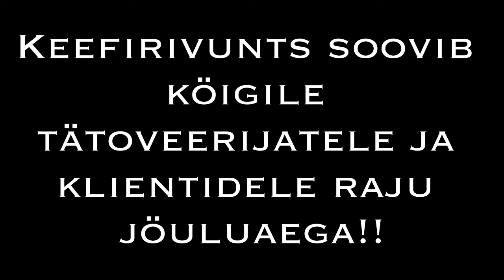"Savisaar superman - my ass" Keefirivunts soovib raju jöuluaega!!